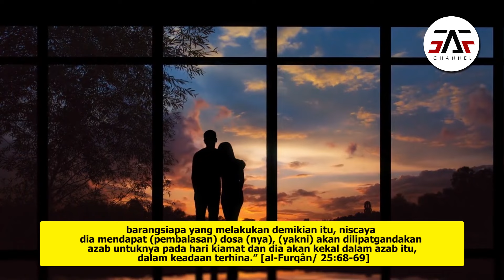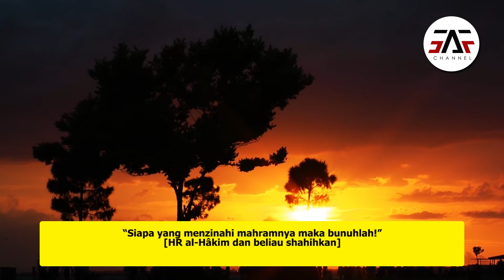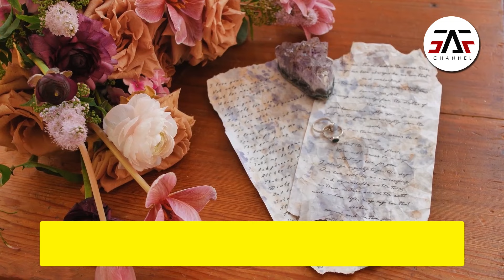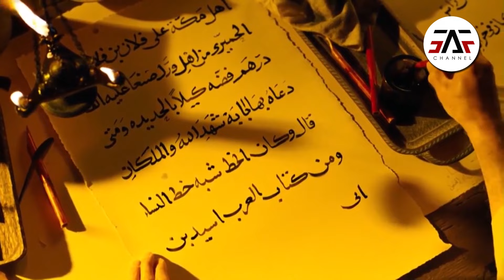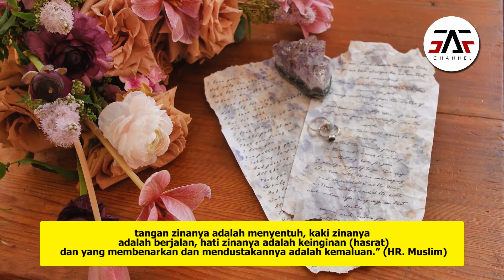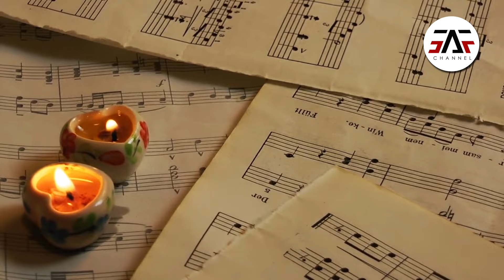SEMENGERIKAN INI TERNYATA ! Dampak Buruk Kontan Di DUnia Bagi Para Pelaku Zina